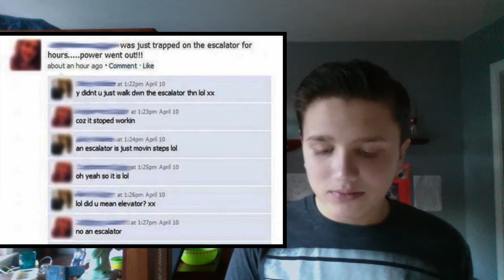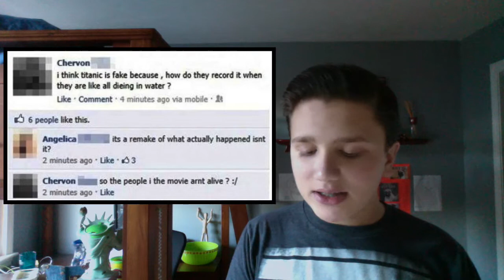THATS EMBARRASSING!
Whats your most embarrassing moment?

leave suggestions for videos down below!

Audio: iMovie